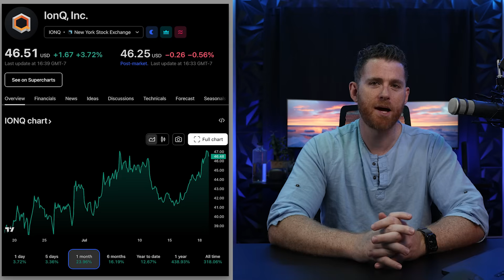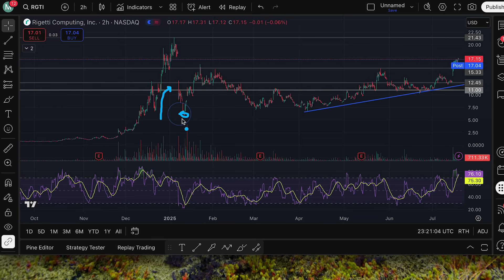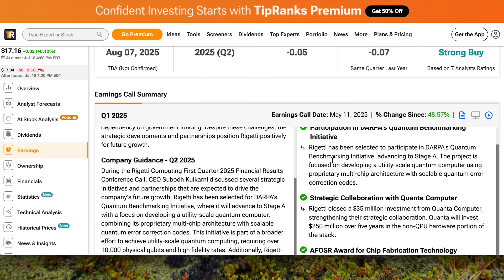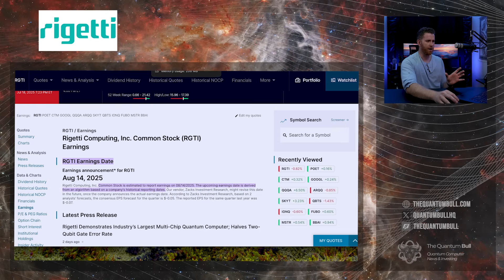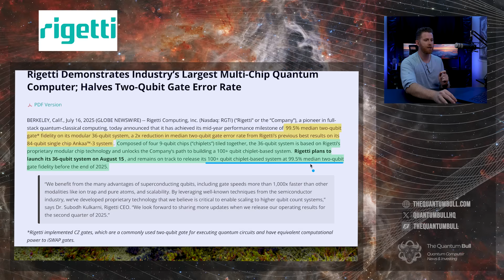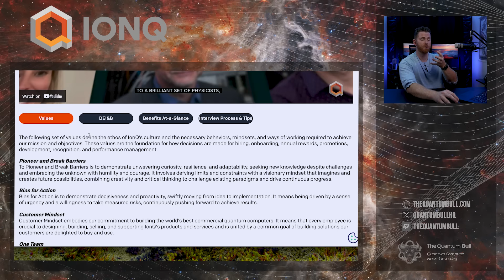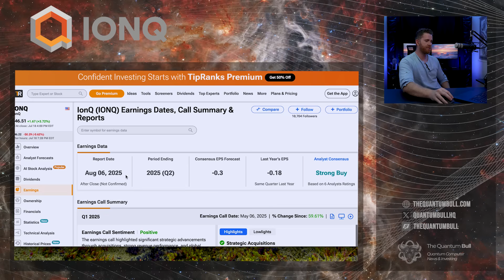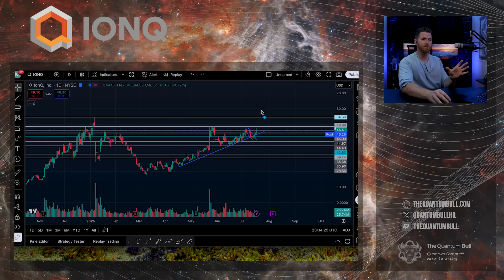Rigetti and IonQ: Near All-Time Highs Ahead of August Earnings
Rigetti and IonQ: Earnings, Roadmaps, and Why I’m Bullish

Please consider joining the channel - you support creator content in the quantum space and there are unique perks :)

In tonight’s episode, I dive into Rigetti and IonQ, two quantum stocks I’m watching very closely with earnings just around the corner. Both are near their all-time highs, and both have strong roadmaps that make me optimistic about their trajectories.
 • Rigetti (RGTI) – Announces earnings on August 14 and plans to launch its 36-qubit modular system on August 15. The roadmap also includes a 100+ qubit system with 99.5% two-qubit fidelity by year-end 2025. At $17, I added more shares today because I see Rigetti delivering on its benchmarks and moving toward price discovery, potentially surpassing its $21 all-time high this year.
 • IonQ (IONQ) – Earnings are set for August 6. IonQ maintains rising support on its long-term bull flag, backed by a $1B cash position and recent acquisitions. With 74 open positions worldwide, they continue to build out their team and infrastructure. The $48.68 resistance level remains key — breaking above it could trigger a move into price discovery.

We review key technical levels, possible scenarios (base, bear, and bullish), and why I believe both names could soon reclaim all-time highs and beyond — this time driven by real progress, not just hype.

If you enjoy ad-free, in-depth content like this, join as a channel member for exclusive Discord access, charts, setups, and more for daily quantum and tech investing insights.